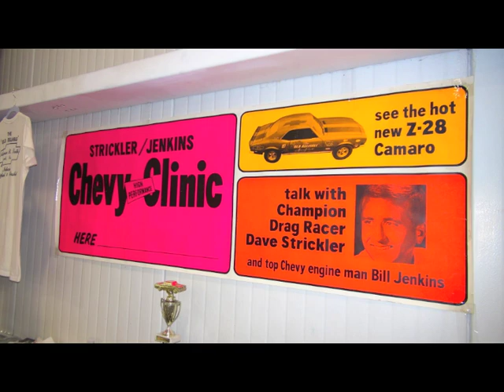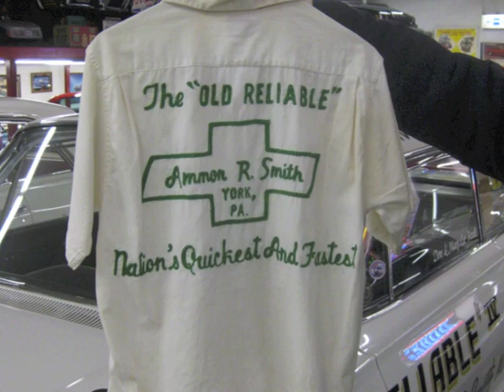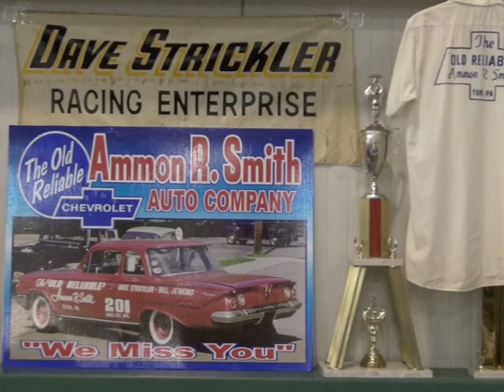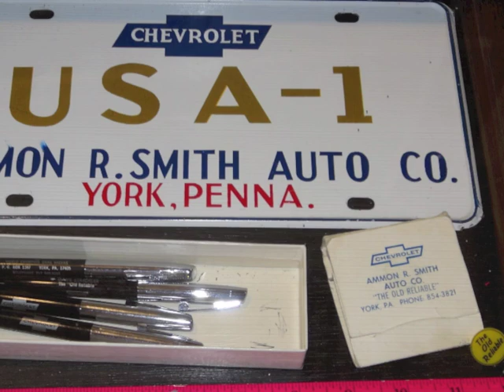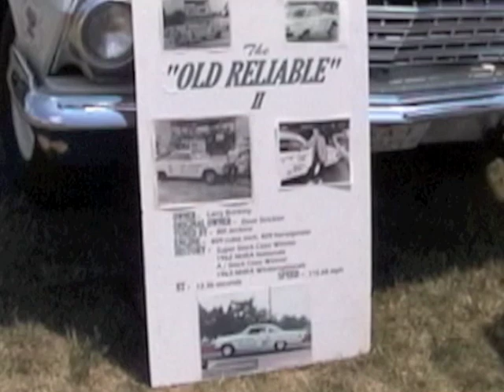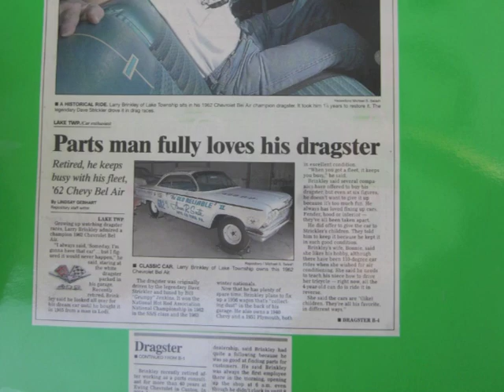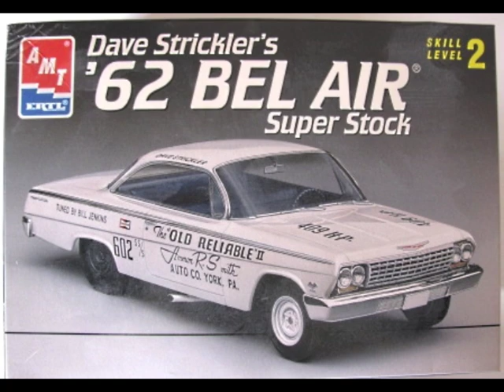The Old Reliable 409 driven by Dave Strickler tuned by Bill Jenkins 1962 Bel Air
This video documents the real 1962 Old Reliable driven by Dave Strickler and tuned by Bill Jenkins out of York, PA.  These videos were taken at various events!  Larry Brinkley currently owns the 1962 Old Reliable out of Ohio and takes it to local and national shows.  I hope you enjoy this video as much and I do!